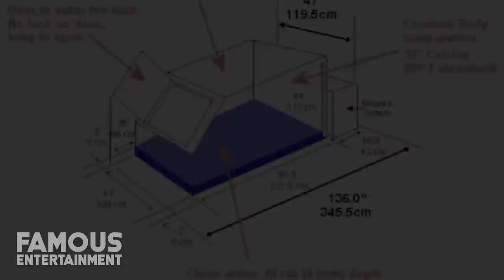Joe Rogan | House Tour | $5 Million Bell Canyon Mansion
Joe Rogan is an American comedian, actor, martial arts expert, UFC commentator, podcaster and all around bad-ass who has recently increased his net-worth profile to a staggering $100 Million!
Joe first came to the public’s attention after appearing in “News Radio” before going onto host the hit reality series “Fear Factor” and combining his talent for entertainment with his passion for martial arts by joining forces with UFC to help popularize MMA. But it would be his late career renaissance where he re-invented himself as one of the most popular podcasters on the internet that would have him swimming in so much dough he could afford to buy a $5 Million home in Bell Canyon, California.